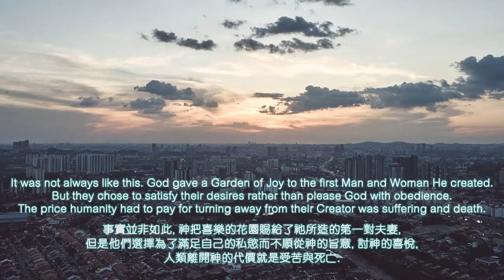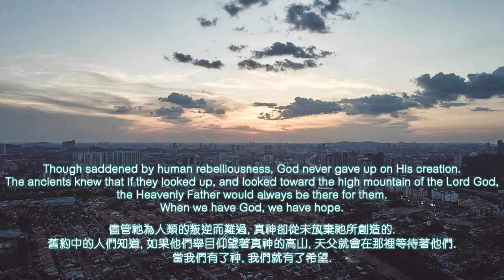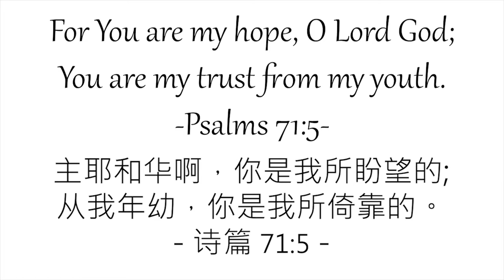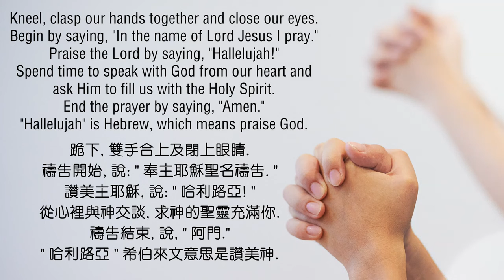Lift My Eyes Up to The Hills 我要向高山举目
True Jesus Church
Online Gospel Sharing
欢迎参加线上福音分享